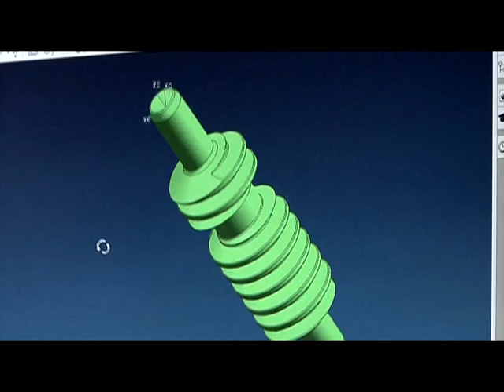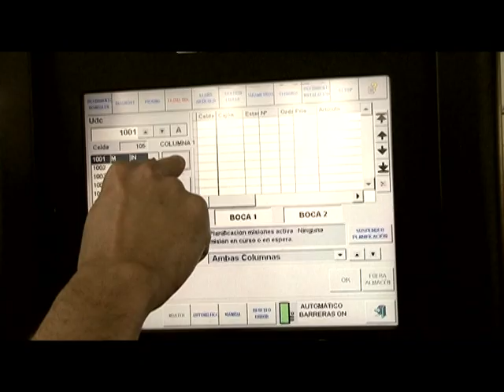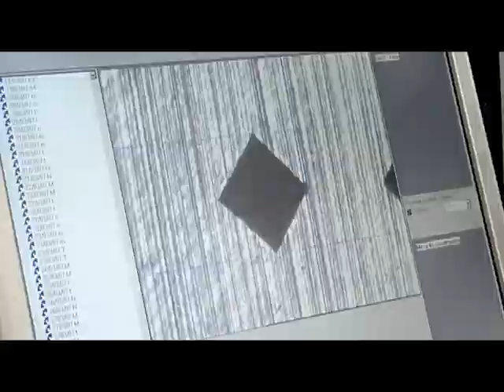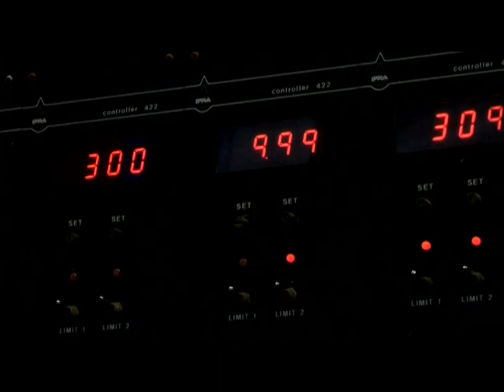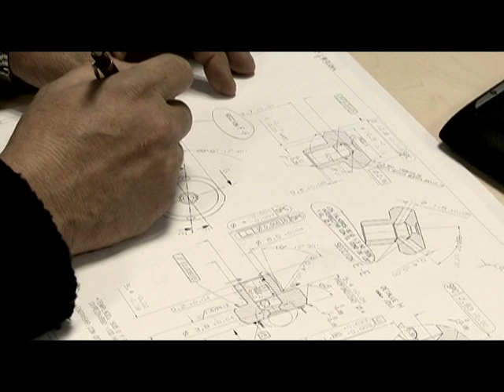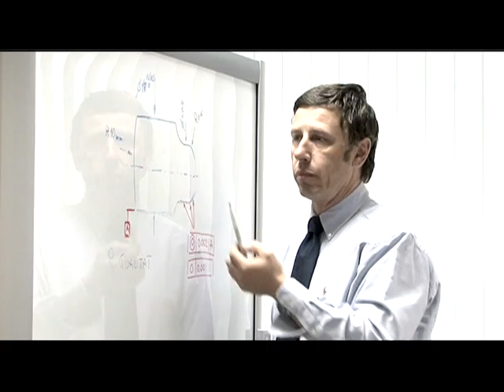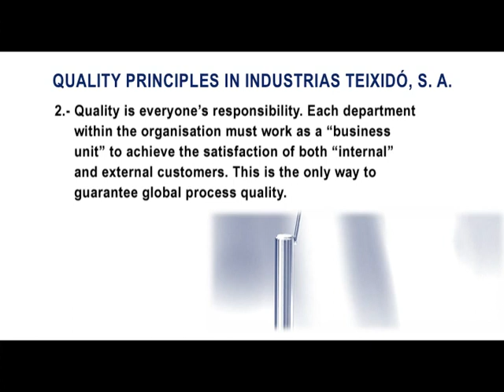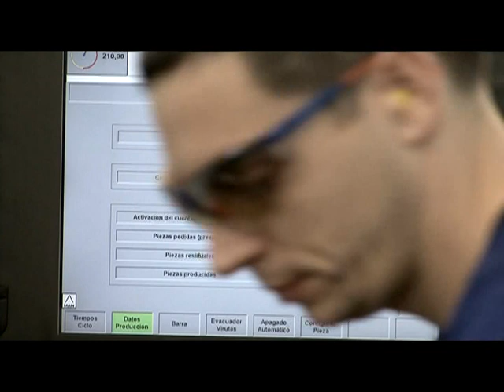Teixido: company movie